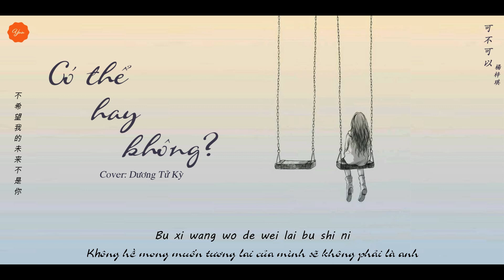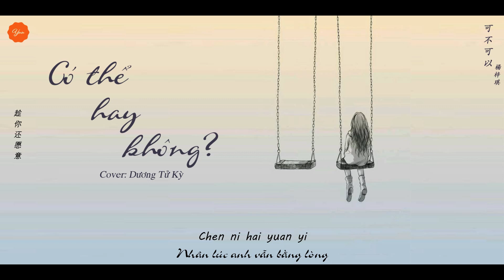[Vietsub+pinyin] Có thể hay không - Dương Tử Kỳ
Ca khúc: Có Thể Hay Không | 可不可以 (Can you)
Trình bày:  Dương Tử Kỳ | 杨梓琪
Từ: Lưu Vĩ Phong |刘伟锋
Khúc: Lưu Vĩ Phong | 刘伟锋
Biên khúc: Lưu Vĩ Phong | 刘伟锋
Trans & Timer: Yuu

Lyrics:
说好带你流浪
Shuō hǎo dài nǐ liúlàng
而我却半路返航
ér wǒ què bànlù fǎnháng
坠落自责的海洋
zhuìluò zìzé dì hǎiyáng

发现离不开你
fāxiàn lì bù kāi nǐ
我开始决定回去
wǒ kāishǐ juédìng huíqù
你已不在原地
nǐ yǐ bù zàiyuán dì

我可以接受你的所有
wǒ kěyǐ jiēshòu nǐ de suǒyǒu
所有小脾气
suǒyǒu xiǎo píqì
我可以带你去吃很多
wǒ kěyǐ dài nǐ qù chī hěnduō
很多好东西
hěnduō hǎo dōngxī
我可以偶尔给你带来
wǒ kěyǐ ǒu’ěr gěi nǐ dài lái
带来小甜蜜
dài lái xiǎo tiánmì
就像前几年那样
jiù xiàng qián jǐ nián nàyàng
每天都会给你制造很多惊喜
měitiān dūhuì gěi nǐ zhìzào hěnduō jīngxǐ
你的心伤 我能治愈
nǐ de xīn shāng wǒ néng zhìyù
我的快乐也只有你能给予
wǒ de kuàilè yě zhǐyǒu nǐ néng jǐyǔ
我们就别再分离
wǒmen jiù bié zài fēnlí

可不可以 和你在一起
kěbù kěyǐ hé nǐ zài yīqǐ
我们之间有太多回忆
wǒmen zhī jiān yǒu tài duō huíyì
爱上了你 没什么道理
ài shàngle nǐ méishénme dàolǐ
只是刚好情窦初开遇到你
zhǐshì gānghǎo qíngdòuchūkāi yù dào nǐ
不希望我的未来不是你
bù xīwàng wǒ de wèilái bu shì nǐ
只愿意和你永远不分离
zhǐ yuànyì hé nǐ yǒngyuǎn bù fēnlí
趁我还没有过保质期
chèn wǒ hái méiyǒuguò bǎozhìqī
趁你还愿意
chèn nǐ huán yuànyì

三年的回忆
sān nián de huíyì
我如何抹去
wǒ rúhé mǒ qù
能不能再拾起
néng bùnéng zài shí qǐ
永远在一起
yǒngyuǎn zài yīqǐ
还没有过期
hái méiyǒu guòqí
我们就别再分离